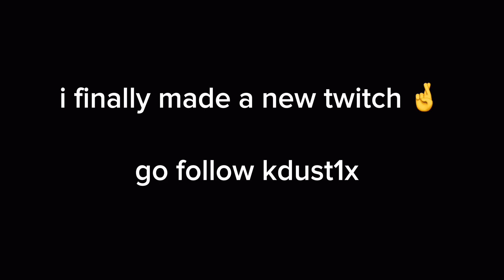lazy made montage, might delete later …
If you want to experience the benefits of lower & stable ping, with reductions as much as 50 ping like I had, Check out GearUP for FREE